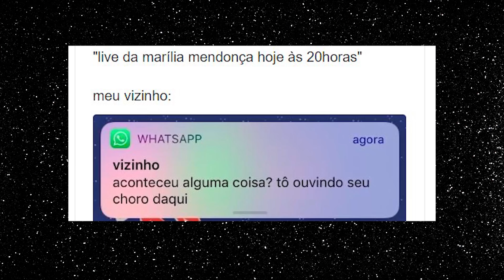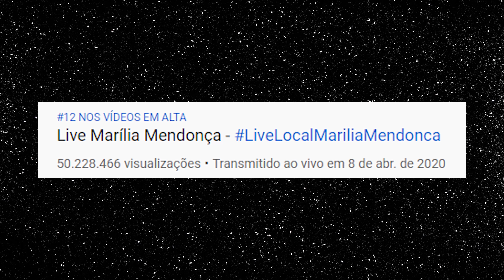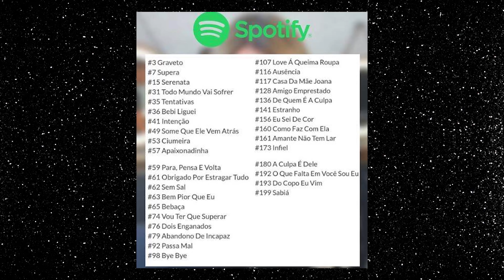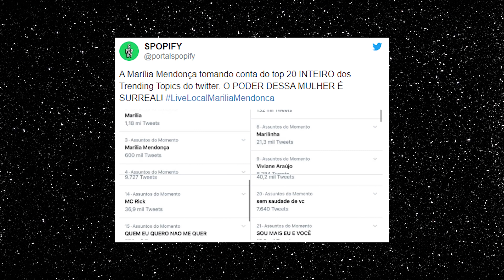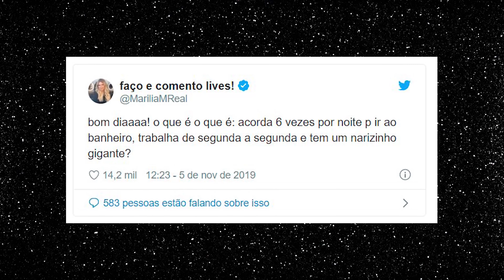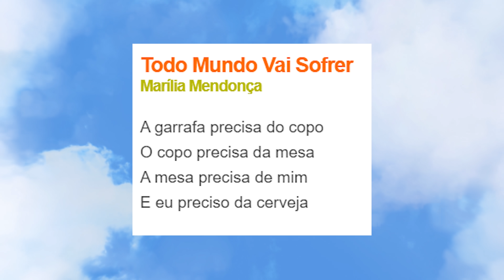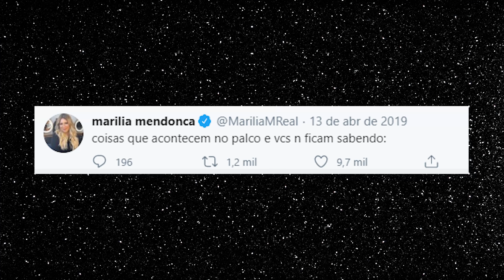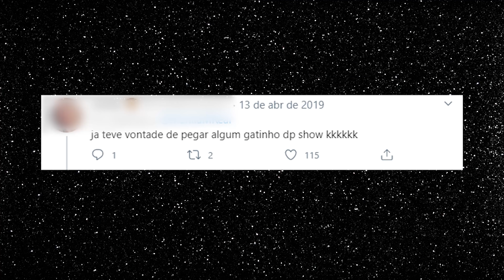PROVAS DE QUE MARÍLIA MENDONÇA NÃO É SÓ A RAINHA DA SOFRÊNCIA | Diva Depressão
A MARÍLIA MENDONÇA já provou, faz tempo, ser a rainha da sofrência e dos cornos, como ela mesmo afirma. Mas além disso, ela também pode levar o título de rainha do Brasil com diversos recordes! A live da cantora durante essa quarentena se tornou o maior evento ao vivo da história do YouTube e o seu reinado se estende por toda a internet. Nós resolvemos, então, trazer para vocês números que comprovam por A + B que todo mundo ama sofrer com a Marília!